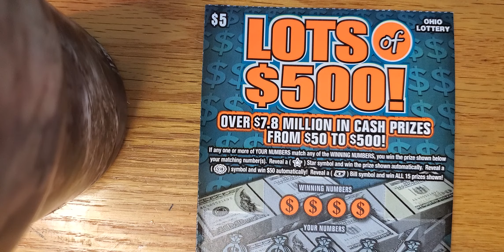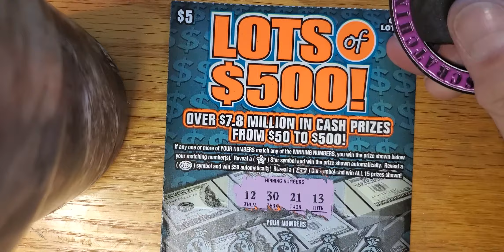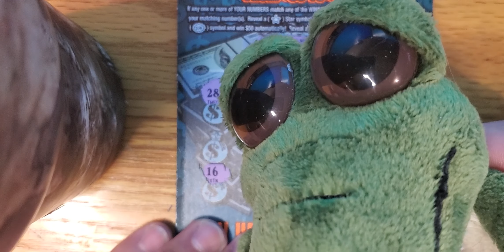Wednesday Lots of $500! Edition Ohio Lottery